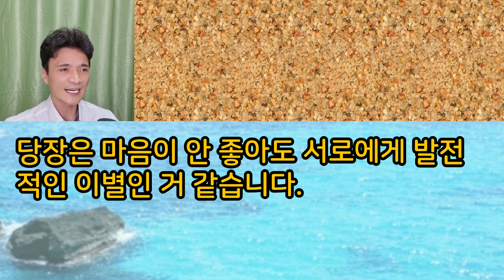[사이다 파혼 사연] 결혼하면 바로 교회 다니라던 예비시부에게 파혼선언했어요. 사이다사연 사이다썰 미즈넷사연 응징사연 반전사연 참교육사연 라디오사연 핵사이다사연 레전드사연